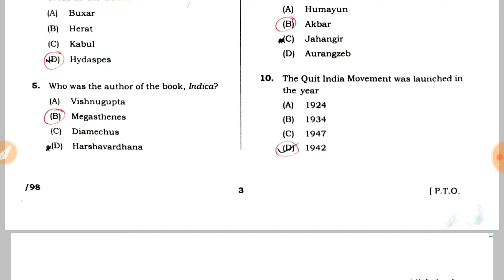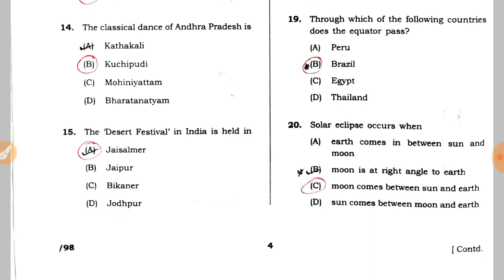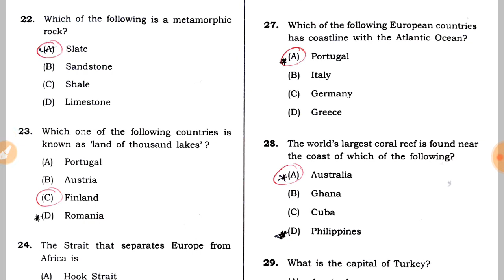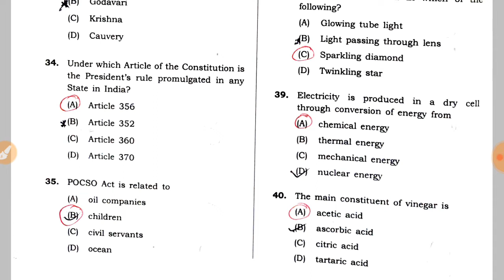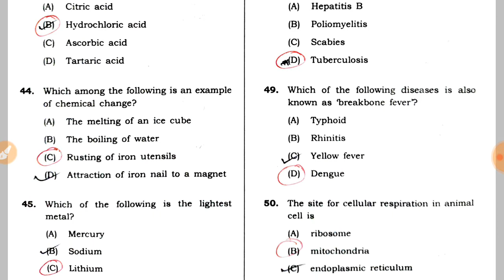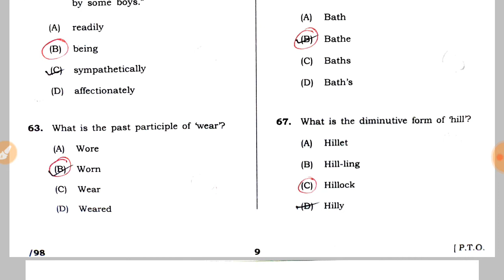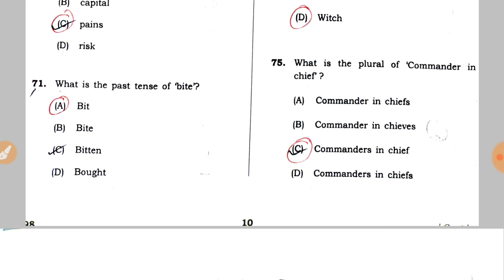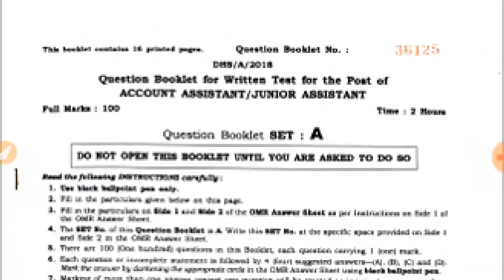DHS Previous Year Question Paper 2018 || Solved Question Paper for the post of Account/Jr Assist.